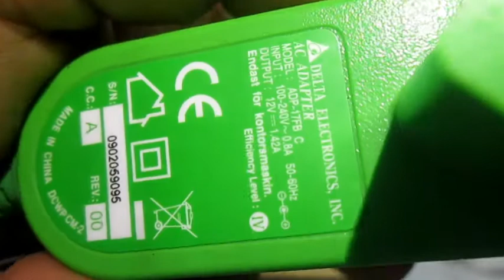HOW TO MAKE A WATER PUMP AT HOME //How to make a water pump using dc motor//LOOKS TECH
hey guys this looks tech from nepal and  today i am coming with another  new video i hope you guys enjoy it.and i have given related links in description you can check.